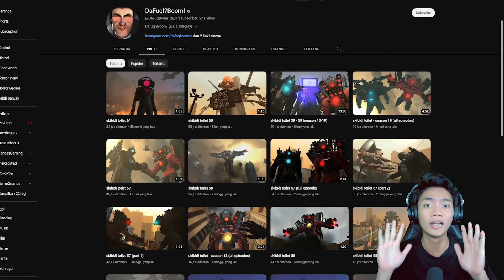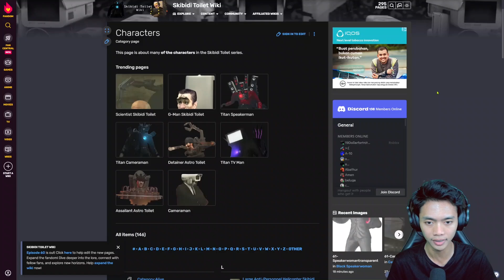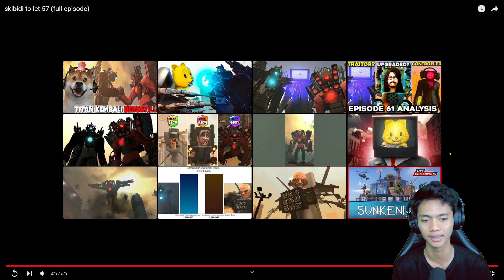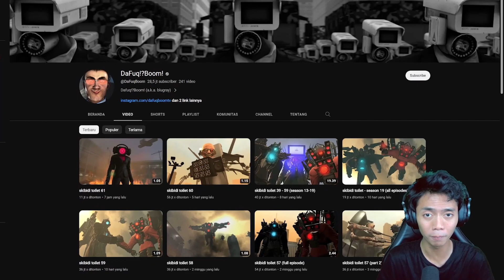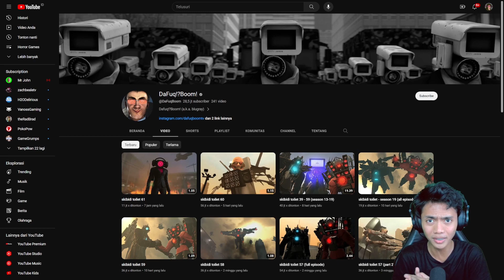PASUKAN WOMEN TELAH MUNCUL! Skibidi Toilet auto ketar-ketir! Mareact Skibidi Toilet - Indonesia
BeReact

Jadi pada kesempatan kali ini aku ingin mereact sebuah video skibidi toilet lagi lebih tepatnya skibidi toilet episode 56, 57, 58, 59, 60, 61. Dan pertempuran antara skibidi toilet dengan the alliance ini masih belum berakhir juga bahkan menjadi lebih intense dengan adanya karakter-karakter baru yang semakin membuat epic peperangan yang ada. Disini aku menyebutkan nama-nama karakter tersebut berdasarkan website dari Fandom agar tidak terlalu jauh dengan yang sering kalian dengar. Maaf kalau durasi kali ini terlalu panjang, but semoga kalian enjoy. Thankyou.